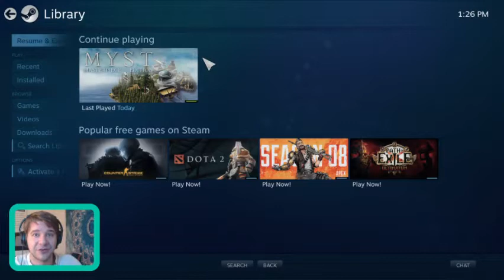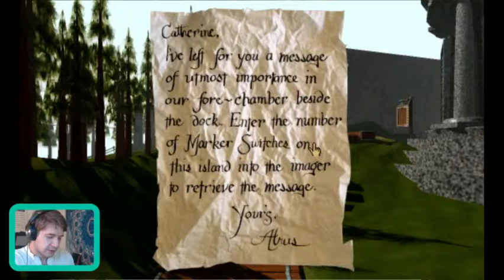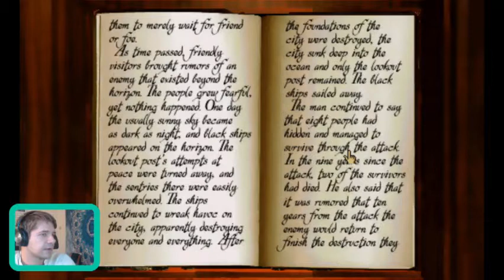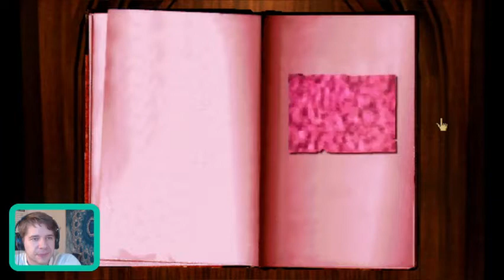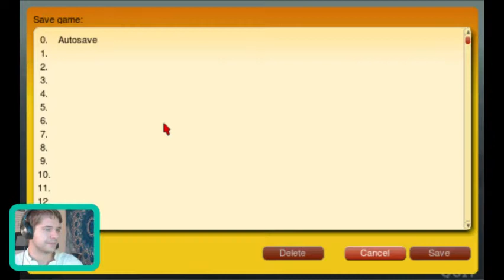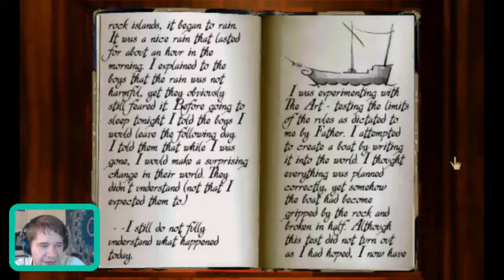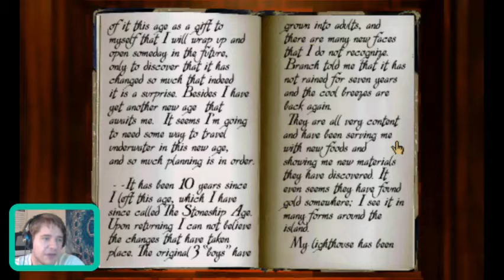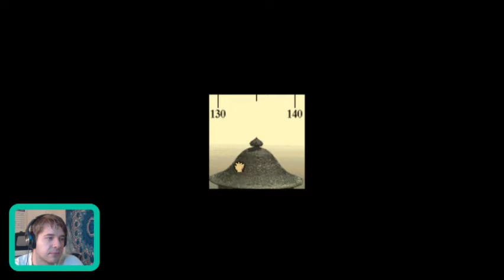MY RETURN TO GAMING || MYST: Masterpiece Edition pt.1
Puzzles and backstory abound in this classic PC adventure. I'm so excited to start gaming again but I wanted to feel productive, so might as well share it. I'll also start doing streams on twitch in the near future if you want to see these live and unedited, but this video is just for you!